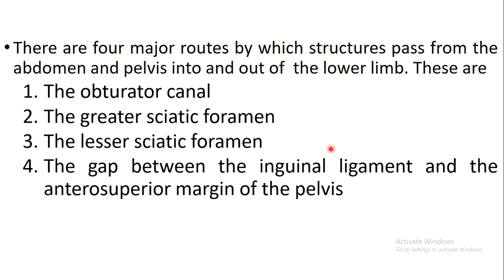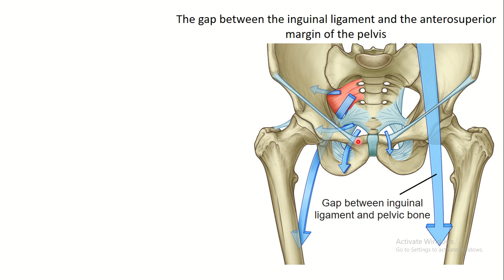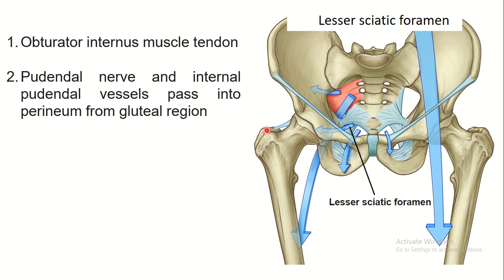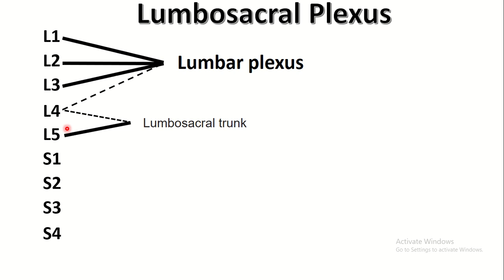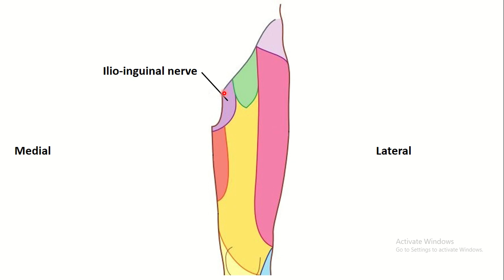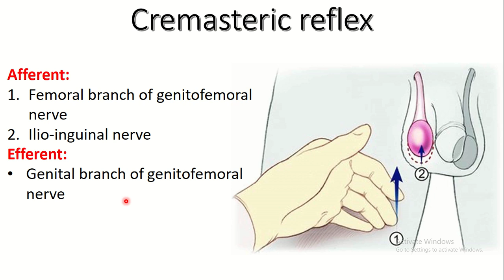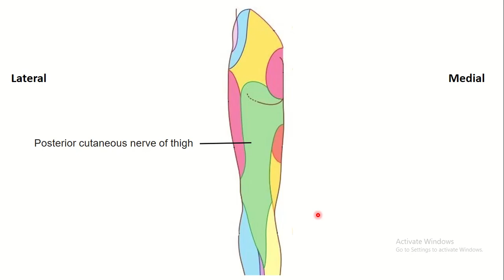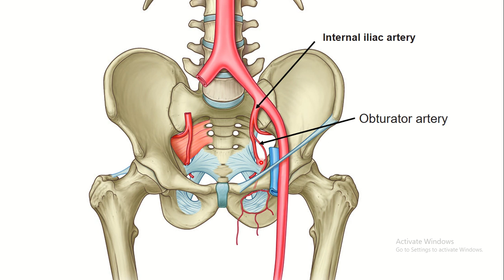Part 3- Lower Limb Regional Anatomy (Gateways to LL, Nerves, Arteries)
These video presentations are intended to be used by the first year medical students of Al-Mustansiriyah medical college as an aid to study the applied anatomy of the lower limb